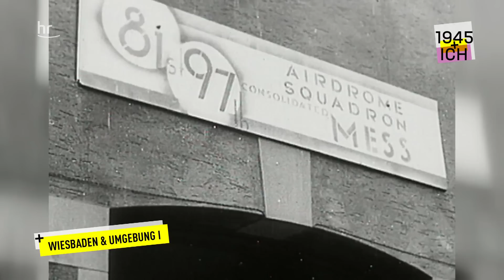Wiesbaden und Umgebung (1) | 1945 und ich | Archivmaterial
Die Filmaufnahmen der US-Armee zeigen Wiesbaden und Umgebung nach der Besetzung durch die US-Armee im Jahr 1945 und 1946, Displaced Persons aus der Sowjetunion, befreite Holocaust-Überlebende und Zwangsarbeiter, die im Mai 1945 den Victory Day in Wiesbaden feiern.

Mehr Infos:

Auch Wiesbaden hatte kurz vor Kriegsende noch einen schweren Bombenangriff erlebt. Am 3. Februar 1945 starben über 500 Menschen,  28 000 wurden obdachlos.  Rund 20% der Wohnungen waren bei Kriegsende zerstört, insgesamt 1700 Menschen bei Luftangriffen ums Leben gekommen.
Am 28. März 1945 marschierte die US-Armee in Wiesbaden ein. Die letzten Wehrmachtseinheiten hatten die Stadt am frühen Morgen verlassen.

Anlässlich des 75.Jahrestages des Kriegsendes haben wir Archivmaterial für alle Regionen Hessens recherchiert - in unserem hr-Archiv und in den National Archives in Washington. Dort haben wir auch viele bisher unveröffentlichte Aufnahmen  gefunden, die die US-Armee während Ihres Einmarsches und kurz danach in Hessen gemacht hat.  Dieses  Filmmaterial haben wir anhand der Angaben des Archivs nach hessischen Regionen und Kreisen sortiert.  Da es oft keine Infos gab,  wo genau die Aufnahmen entstanden sind:   Habt ihr mehr Informationen, was in diesem Clip oder wer genau zu sehen ist?

Alle anderen Clips zum Thema “1945 und ich” findet ihr hier in der Playlist
Hier ist auch der Film zu sehen "1945 und Ich - 75 Jahre Frieden in Hessen", in dem die jüngere Generation auf Zeitzeug*innen trifft.

Falls ihr euch jetzt fragt was hat das mit mir zu tun? Hier gibt es eine Reportage zum Thema Was hat ein Stipendium mit Zwangsarbeit in der Nazi-Zeit zu tun?